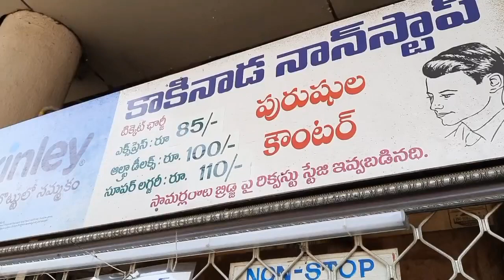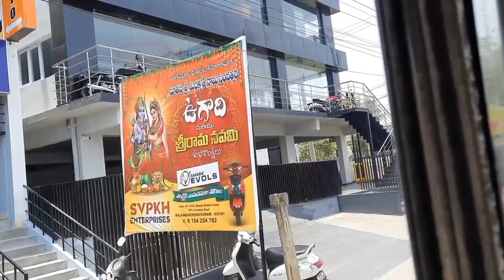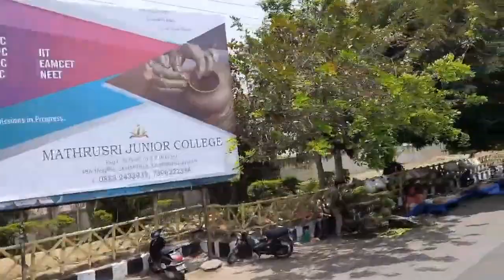రాజమండ్రి కాకినాడ నాన్ స్టాప్ బస్ జర్నీ Rajahmundry Kakinada non stop bus journey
Sincere Thanks...
Ratnam